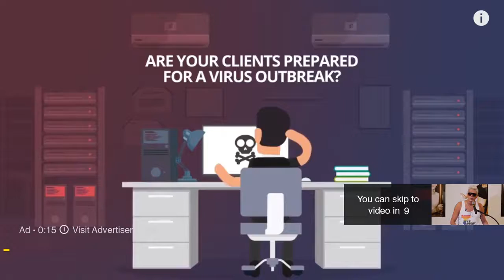Milo Yiannopoulos denies Black Lives Matter protester special mic privileges